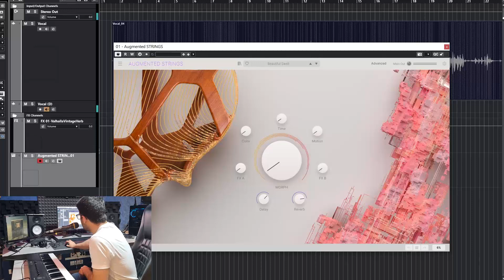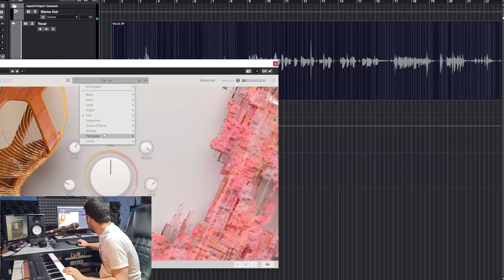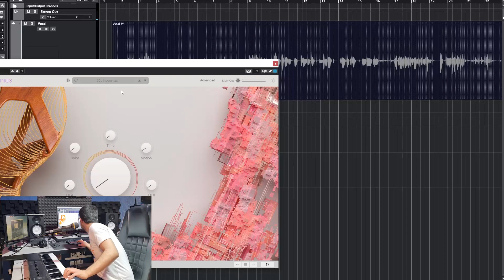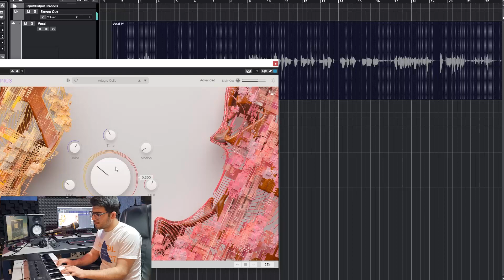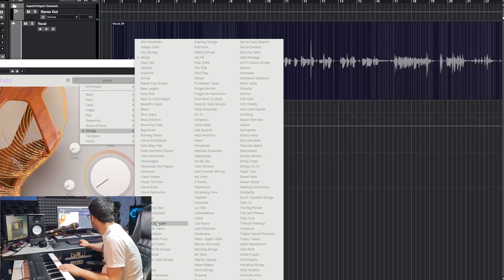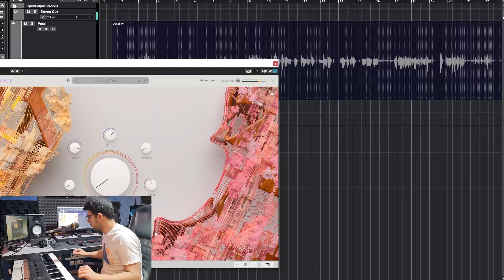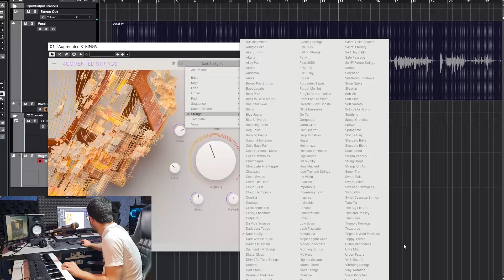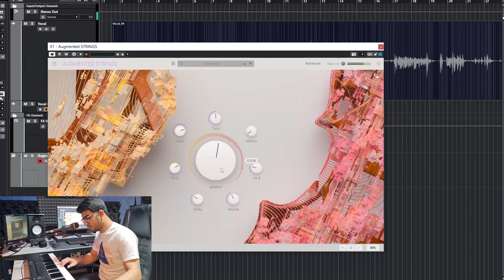String (Pad) VST [ Augmented Strings ] Wonderful VST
In this Video I'll show you a Awesome VST for pad and make space or atmosphere for you music
this VST can change you mind and change everything in you music